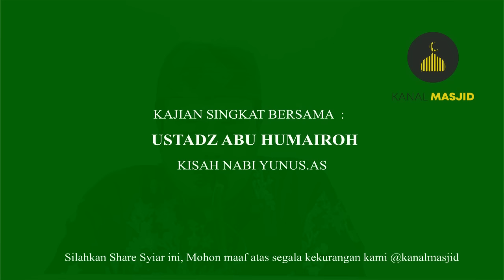KISAH NABI YUNUS.AS - USTADZ ABU HUMAIROH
Seluruh Pengikut Nabi ini tidak ada yang Kufur. Kisah Nabi Yunus.AS
Kisah nabi yang semua umat nya Beriman dan tidak ada yang Kufur. Bagaimana kisah nya, mari kita mengingat kembali dan mengambil hikmah dari kisah nabi Yunus.AS